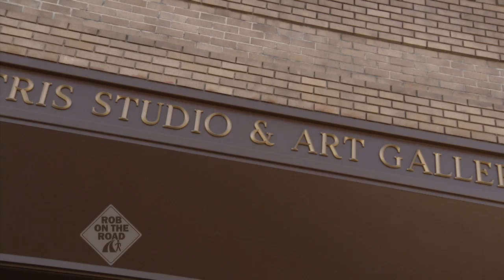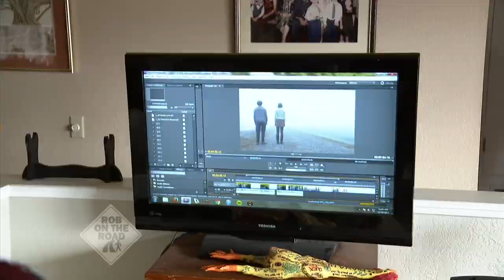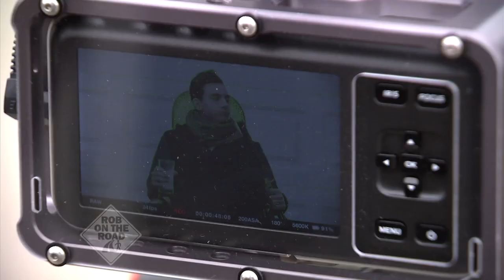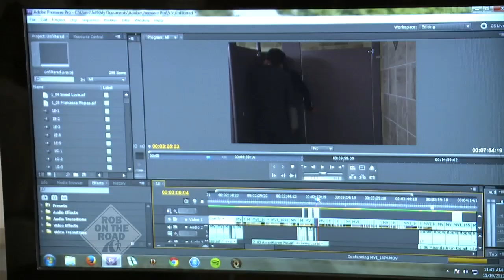Rob on the Road: The Future of Art - KVIE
Spectacular art transcends time. Explore the studios of Sacramento artists Kim Squaglia and Micah Crandall-Bear as their creations take art into the future. Plus, Rob takes you behind the scenes with filmmaker Jeffrey Fong, making his big screen dreams come to life in Sacramento.